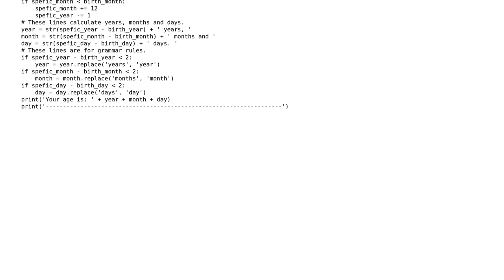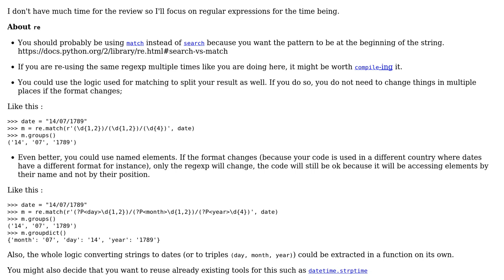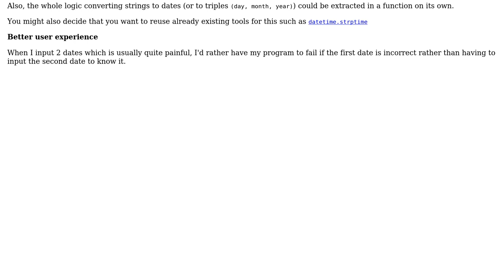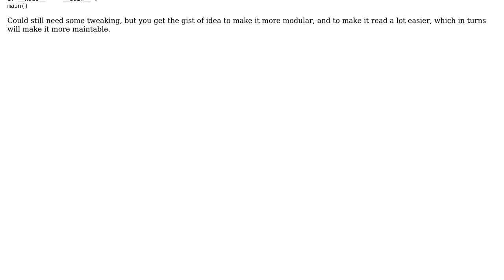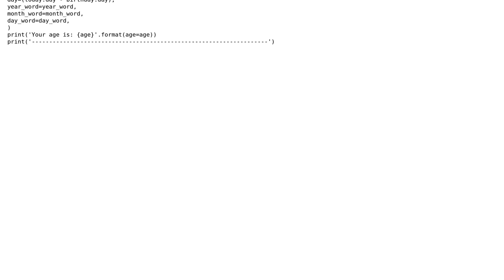Code Review: Age-Calculator Program (3 Solutions!!)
Code Review: Age-Calculator Program

With thanks & praise to God, and with thanks to the many people who have made this project possible! | Content (except music & images) licensed under CC BY-SA | Music | Images & others | With thanks to user Trey Hunner user SylvainD user Mahmood Muhammad Nageeb user holroy user 200_success and the Stack Exchange Network Trademarks are property of their respective owners. You are responsible for your own actions.